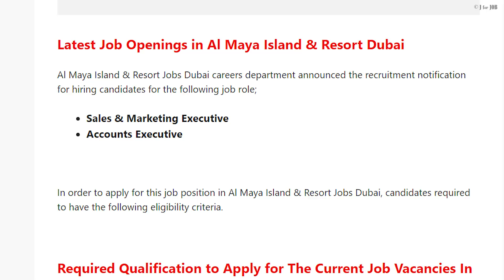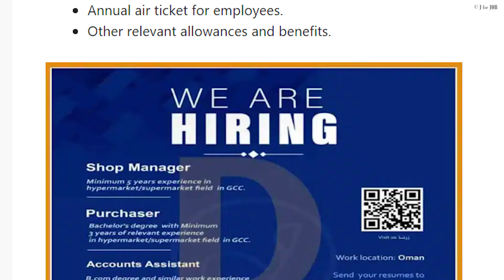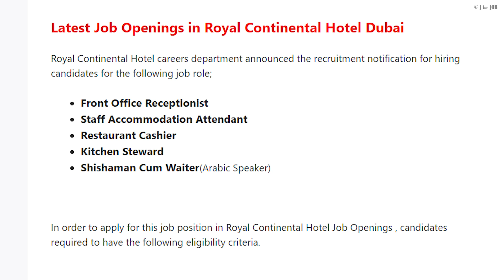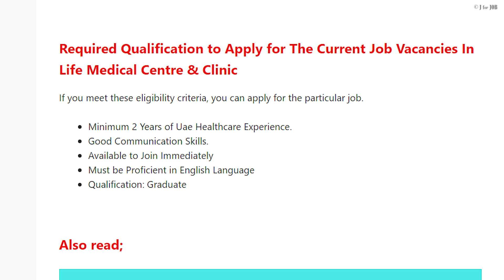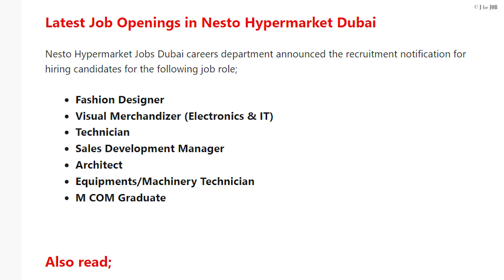Dubai jobs for freshers 2023 | Dubai Visit Visa Job Vacancy | Gulf Job News